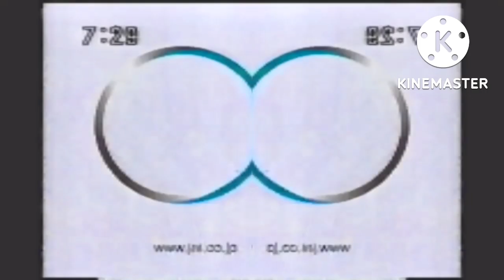Japanese Commercial Logos of the 1980s-2000s (PART 11) In G Major + Confusion